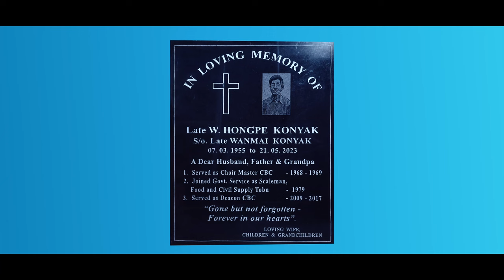Ken Pu Opa|Tribute To W.Hongpe Lenba, (official Music video)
singer:H Empe konyak
            S Hongpe yahpong
             B moba konyak

Song composer:H Empe konyak
Music Arranged And Recorded At Alive Jam Studio